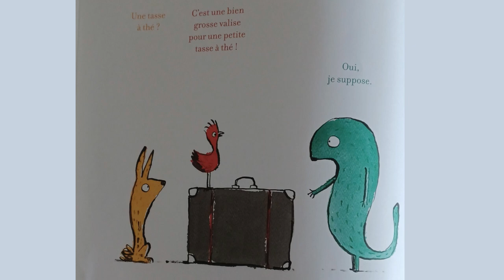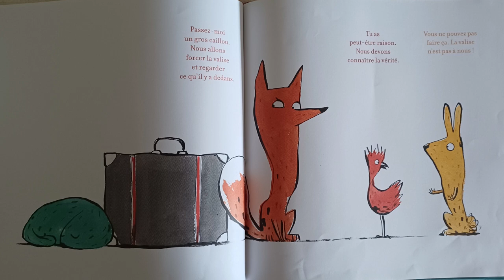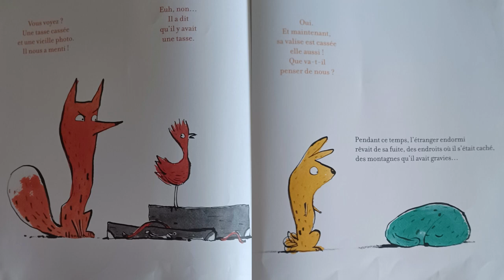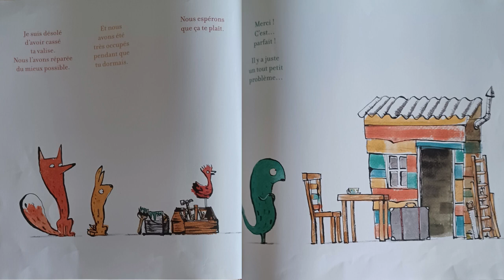La Valise, de Chris Naylor-Ballesteros 🧳 Histoire illustrée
Quand un étranger arrive un jour avec sa valise, les animaux s'inquiètent...
Que fait-il ici ?
D'où vient-il ?
Et qu'y a-t-il dans cette valise ?
Parviendront-ils à dépasser leurs préjugés ?

*texte et illustrations de Chris Naylor-Ballesteros*
*traduction française de Camille Guénot*
*titre original "The Suitcase" (2019)*
*édition française par Kaléidoscope, diffusé par l'Ecole des Loisirs*